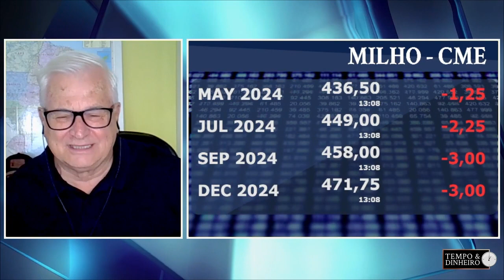Milho mantendo marcha lenta